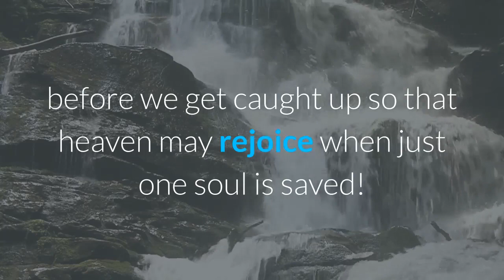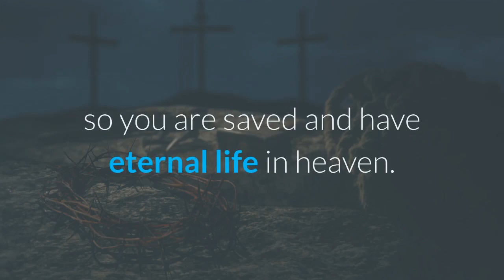Jesus Is calling you to Surrender and live for HIM!